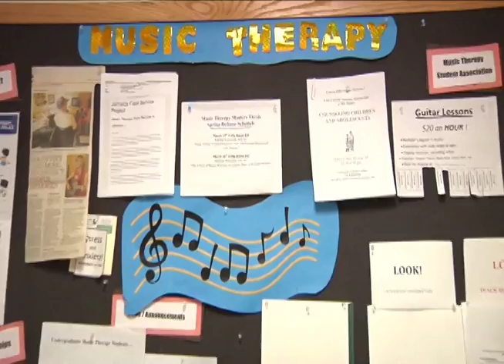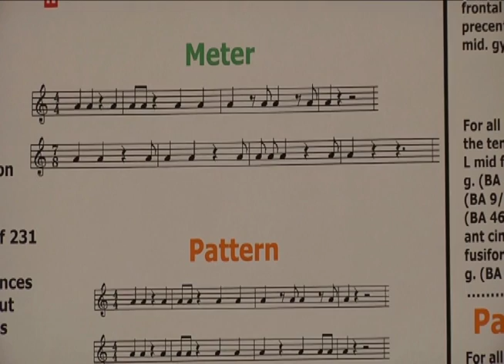Music therapy: Rerouting the brain note by note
Music is a universal medium that constantly surrounds us, but it is used for more than just entertainment. Music and its function in the brain play an essential role in rehabilitation. Music is such an incredible medium because it ignites every part of the brain. This allows versatility in the patients it can assist, including those struggling psychologically, physically, cognitively and with their speech. People struggling with speech, for example, can sing words that they can't normally say, providing a different medium of speech therapy that redirects the brain in a more effective way. As addressed by Dr. Michael Thaut, director for the Center of Biomedical Research, music is a feel-good mechanism, expanding music's opportunity and ability within the field of therapy. According to Valorie Salimpoor, a neuroscientist at McGill University, dopamine is involved with motivation and addiction. Salimpoor and colleagues conducted several studies that prove the relationship between dopamine and feelings of motivation, reward, and pleasure. They found that when the brain interprets the electrical patterns produced by music, acoustical energy is turned into neurological activity and that is why music makes us feel so strongly.